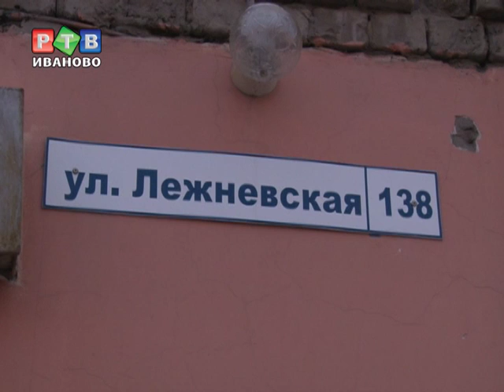Три веселых буквы "ОДН"